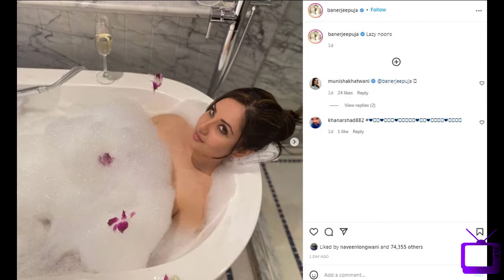U308 Bath tub, Foams, Champagne aur Lazy Noons - Puja Banerjee ka manmohak look